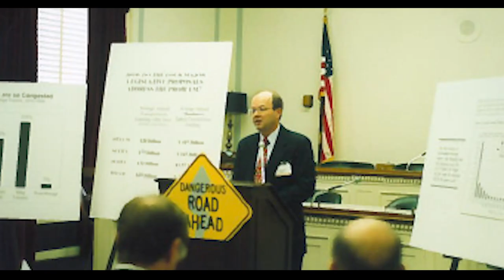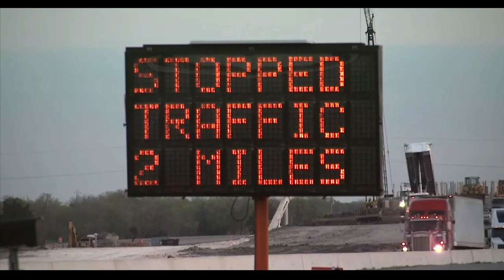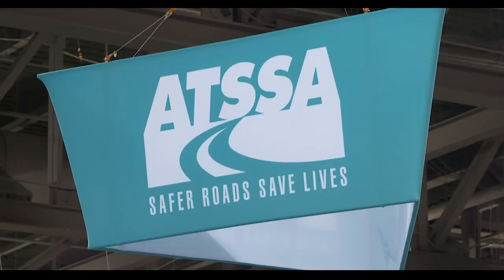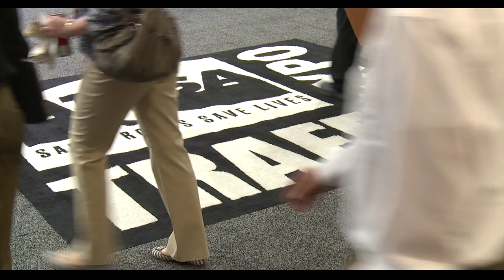ATSSA 50 Years of Driving the Industry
The American Traffic Safety Services Association has been improving the roadway safety infrastructure industry for 50 years. Celebrating our past. Driving the future.